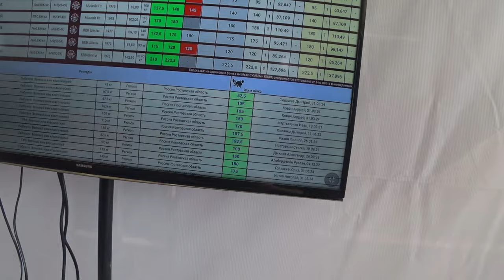РЕКОРД СОСТОЯЛСЯ. КОВАЧ АНДРЕЙ. Малахов.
Март 2024, Ростов на Дону. Ковач Андрей устанавливает рекорд мира среди юниоров.